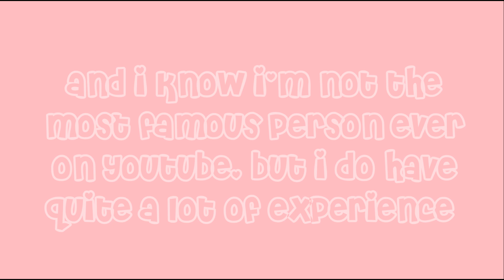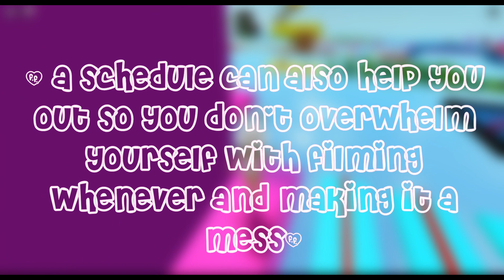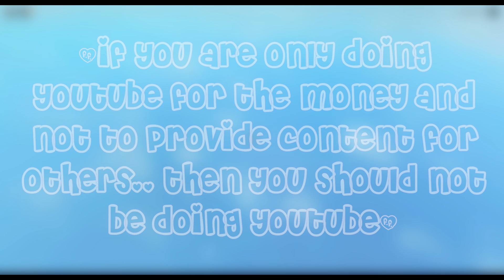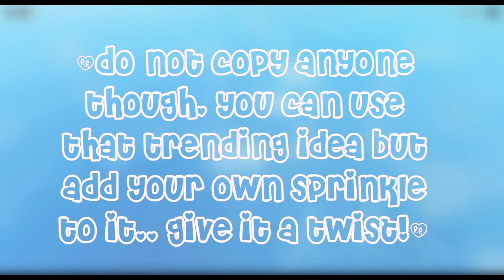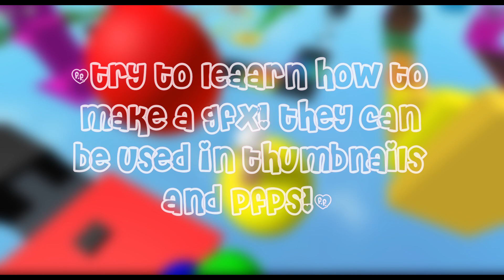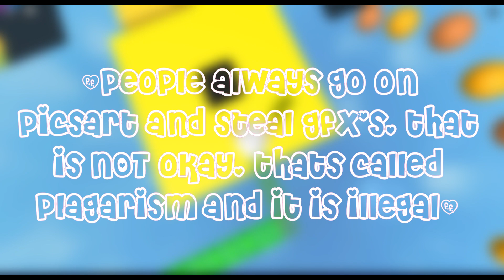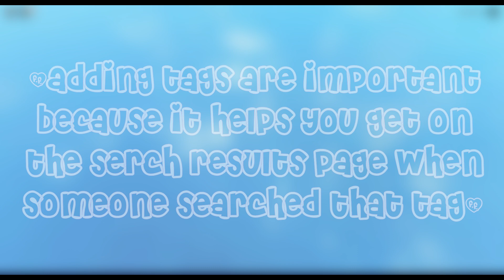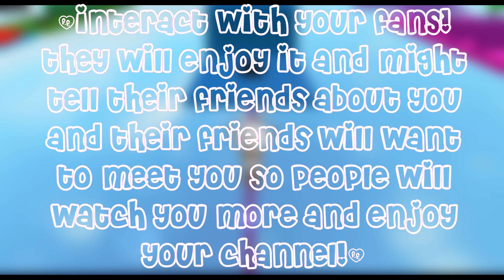How To Be a SUCCESSFUL ROBLOX YOUTUBER!||Tips + Tricks||(HELPFUL)||Breezy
I hope everyone found these helpful! As I was uploading the video I remembered some more tips.. oopsie. At 10k I am doing a voice reveal + q&a!
2nd attempt of uploading this, first time got copyrighted. :/
-Give me video ideas!! I could use them lol :D

A: I would love to but because of the 200 friend limit on Roblox, it would not be fair for everyone else who asks :(
Q: What video editor do you use for your videos?
A: I use Movavi Video Editor Plus ($70.00 USD)
Q: What recorder do you use for these videos?
A: I use the Xbox gamebar windows recorder! (Press 'Windows+G' on your keyboard!) And click the little circle to start recording!